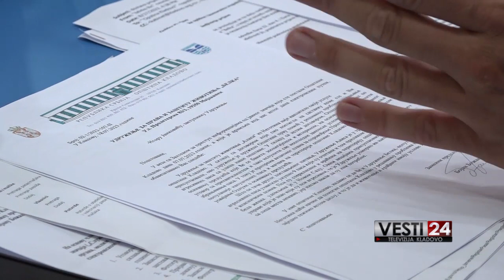Radna grupa o kontroli populacije pasa